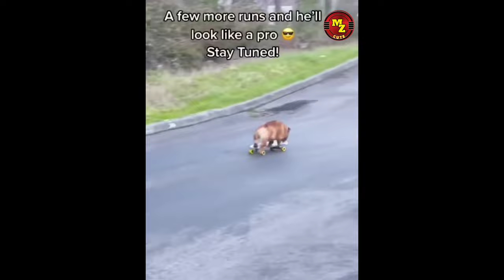Cute Puppies Cat Funny Compilation #80 4K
Our Branded Stores Pls Visit

0000000

 Vidmingo Monetization PRO

Primal Grow Pro - Top Male Enhancement Solution

CELLXRENEWAL

His Secret Obsession - Insane Conversions and 90%!

Make Him Worship You - Women's RelationshipMonster

Seduce Your Ex

Kama Sutra mit Master-Reseller-Lizenz

Relationship Rewrite Method

CPA Marketing Arena - Make Money Without SellingAnything

The Keto Snacks Cookbook (Physical) - Free+Shipping

♥ Funniest Animals | Funny Dog And Cat | Funny Animals Video